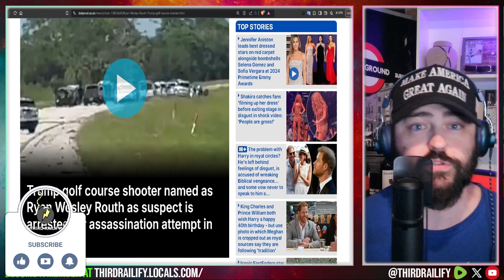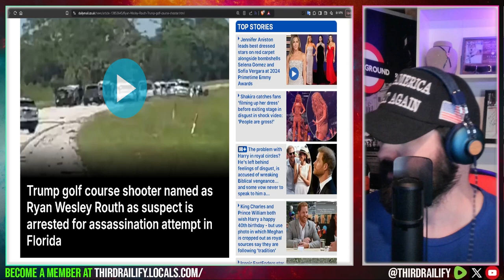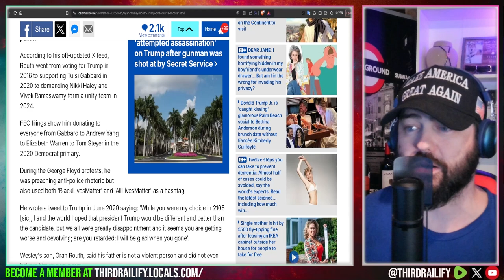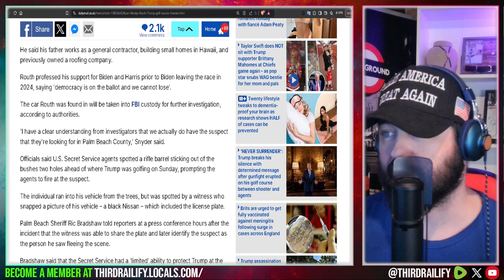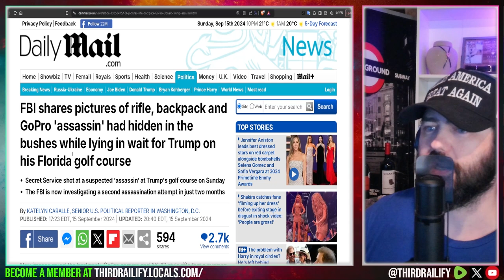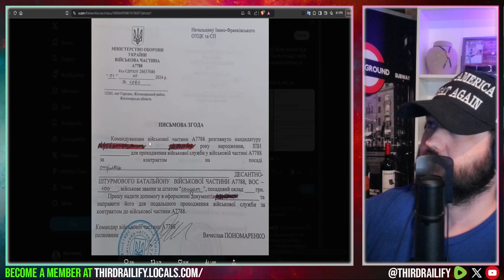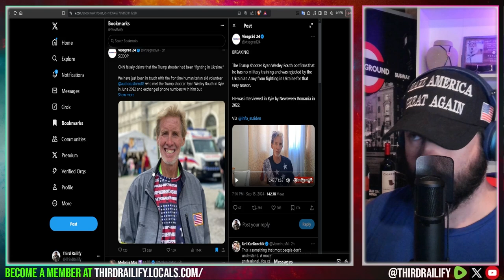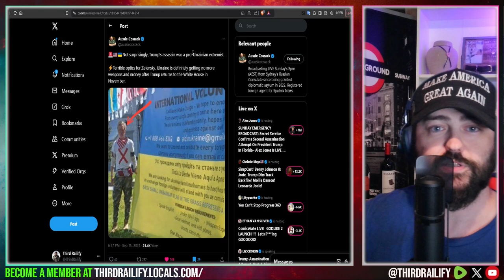Trump Assassination 2.0 - Ah Sh!t, Here We Go Again.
Ryan Wesley Routh, the man named as the suspect in a possible assassination attempt near Donald Trump's Florida golf club, was calm and emotionless when he was arrested Sunday.

Registered Democrat Routh, 58 is in custody after the terrifying incident at Trump International Club almost exactly two months after a separate assassination attempt against Trump during a rally in Butler, Pennsylvania.